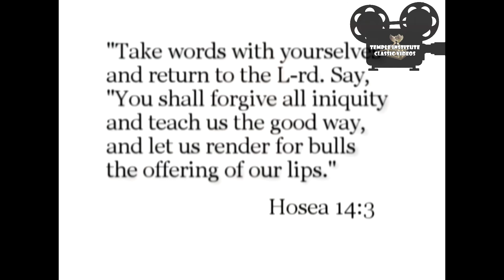Chanuka: Symbolism & Reality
Many Temple related commandments that we perform today are merely remembrances of the original commandments. The commandment to kindle Chanuka lights, however, is a commandment which effects a true spiritual reality unique to the days of Chanuka.

This video was originally recorded in 2010.

29 YEARS of the TEMPLE INSTITUTE
SHOW YOUR SUPPORT: